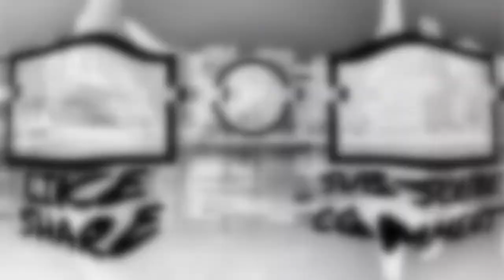APEX LEGEND: TIENES QUE PROBAR ESTE COMBO | OctopusSquadYT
▓▓▓▒▒▒░░░  PUEDES DONAR AL CANAL DESDE AQUÍ !!  ░░░▒▒▒▓▓▓

Juega Apex Legend Totalmente. Gratis Ahora en Xbox One, PlayStation 4, y en PC con Origin.

Te Gusto el Video deja un like 👍 y compartelo  🔁  con tus amigos.

Consigue desde un 50% 70% o hasta un 80% de Descuentos en tus juegos favoritos! Pulsa aquí abajo.

▶️ Dias De Directos: (En Proceso, pueden pedirlo en los comentarios).